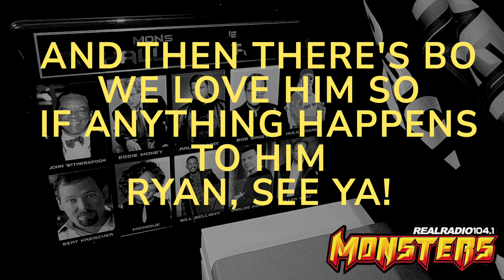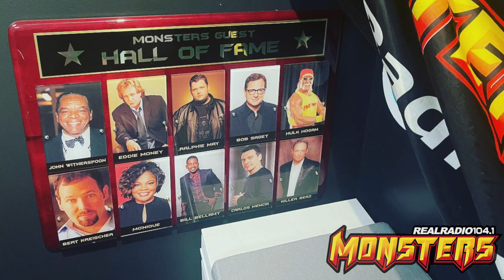Don't Put Me On The Wall Of Fame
What's the morbid mystery surrounding the Monsters' Wall Of Fame?  Why do people keep dying?